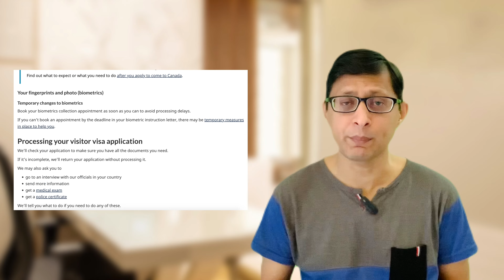Canada Visa Top Approval Ratio | Canada Visa for Pakistani | Canada Visa Process Time 2023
In this video I have explained, how much bank statement required for Canada Visa?, Visa Approval Tips and two ways to apply for Canada Visitor Visa, also Canada allows you to convert visitor visa into Work Visa, Student Visa and Open Work Permit Visa. Watch fill video for details.